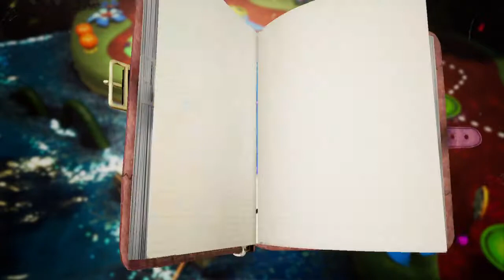Sackboy A Big Adventure part 4